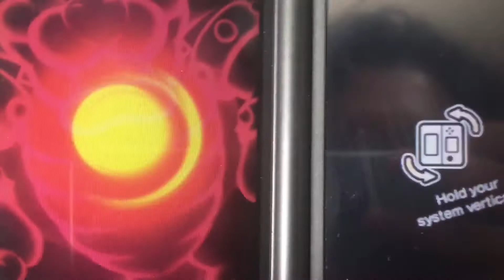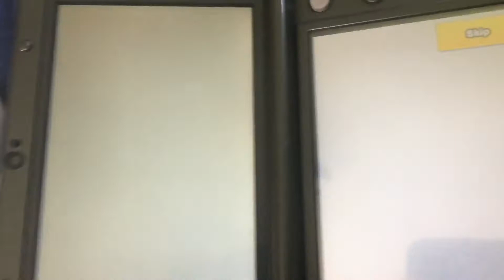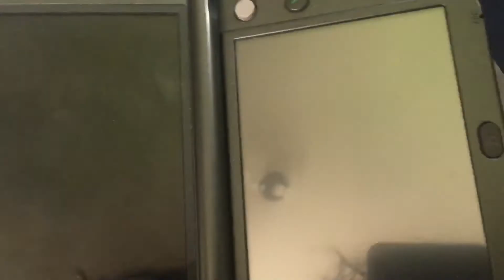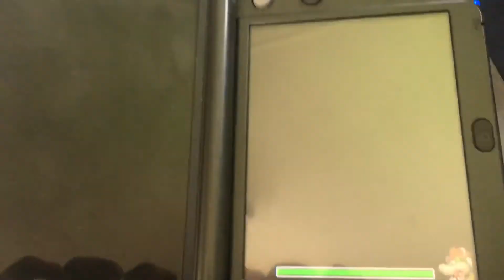MARIO & LUIGI BOWSER’S INSIDE STORY + BOWSER JR.’S JOURNEY The Giant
The game was for the Nintendo DS but the 2019 they remake it for the 3DS